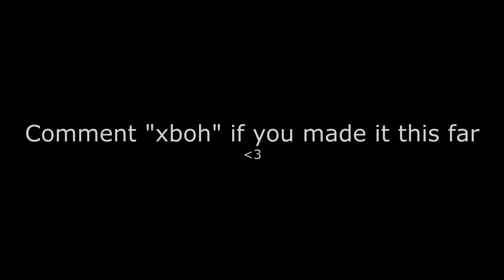TKO Anthem 🚨 | FaZe Sway 2.0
TKO Anthem 🚨
TKO Anthem 🚨 Highlights
Fortnite Montage - "TKO Anthem"
Song: NLE Choppa x Goon BIG4 x Tevooo3 - TKO Anthem (Official Music Video)